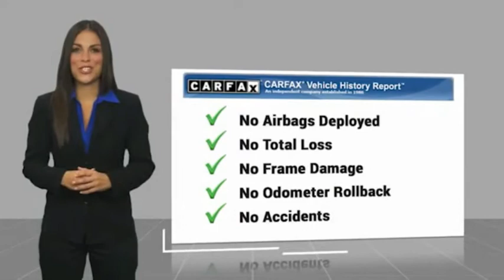2017 Chevrolet Silverado 1500 Mooresville NC 48220X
2017 Chevrolet Silverado 1500 LTZ Z71